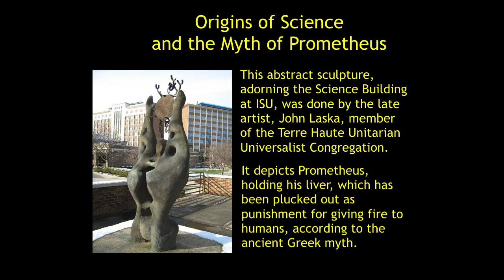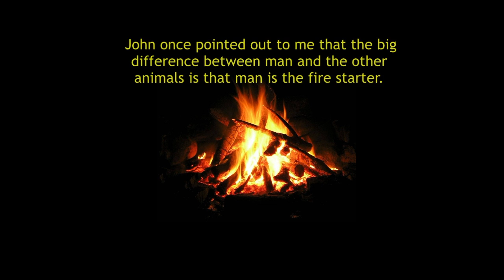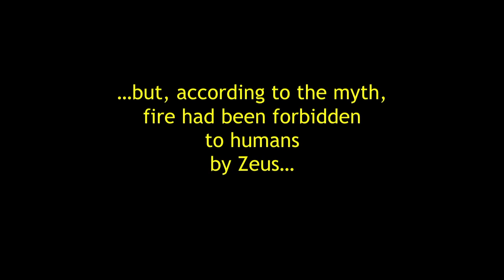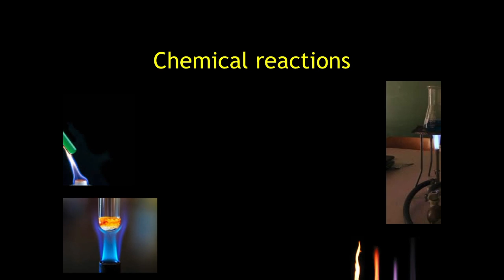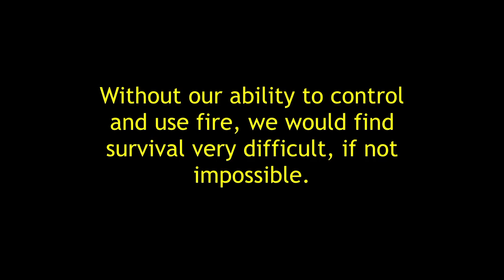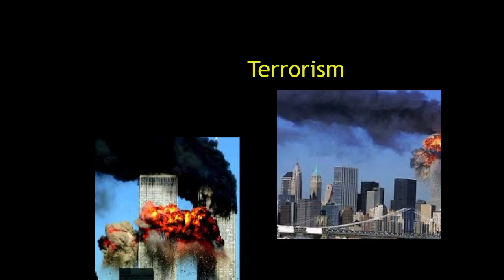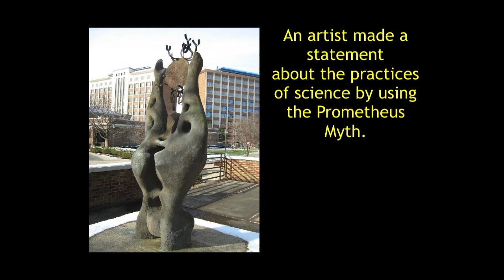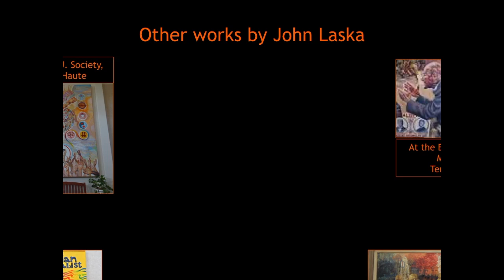Science and the Myth of Prometheus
This short video was created from a keynote presentation that I made. It is intended to inform social commentary and discussion. The content may be a little scary for small children. It was used in a longer video, posted on the uuterrehaute channel: